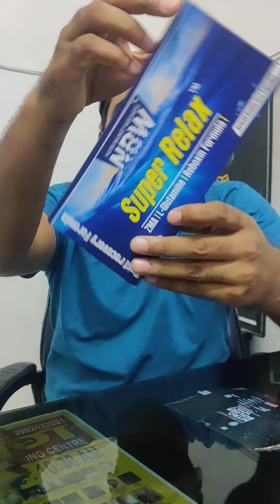बेस्ट रिकवरी फॉर्मूला। सुपर रिलैक्स । best sleeping फॉर्मुला। रिलैक्स your body & mind.